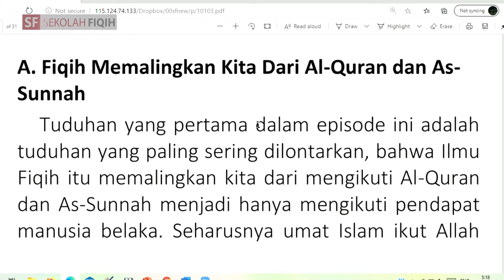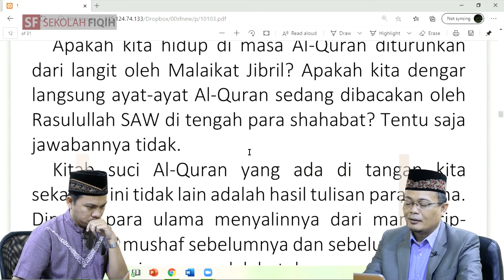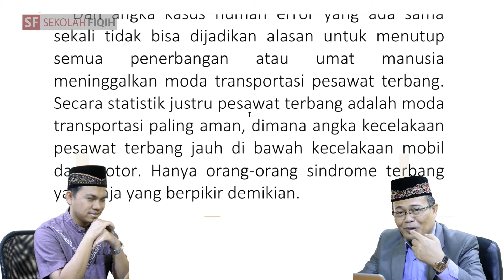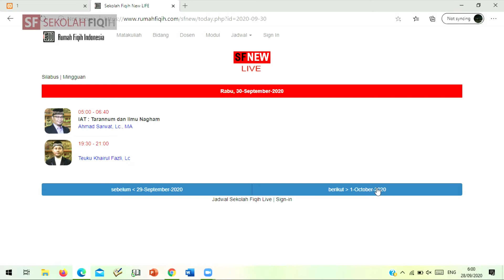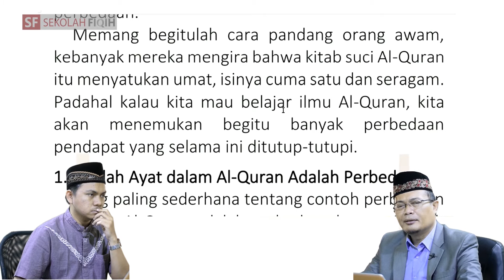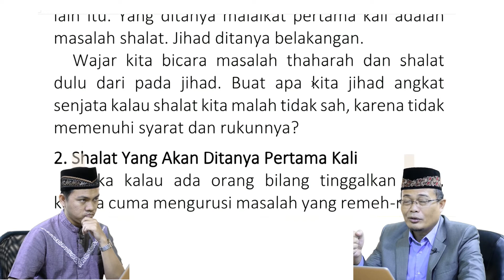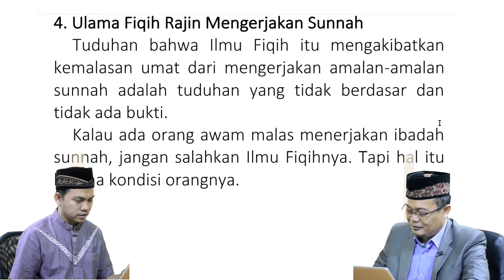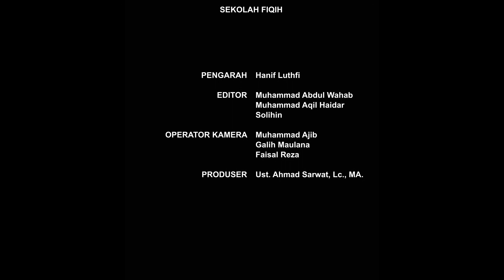Menjawab Tuduhan Terhadap Fiqih - Ustadz Ahmad Sarwat, Lc., MA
Level 1 - Mata Kuliah Tarikh Tasyri` 1 : Pengantar
10103 : Menjawab Tuduhan Terhadap Fiqih

Ingin Belajar Fiqih dalam genggaman ?